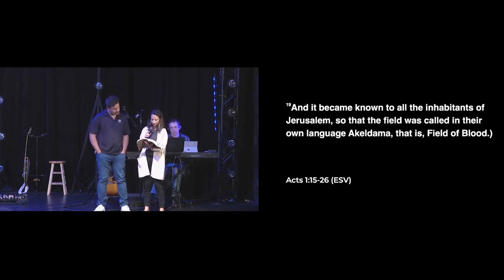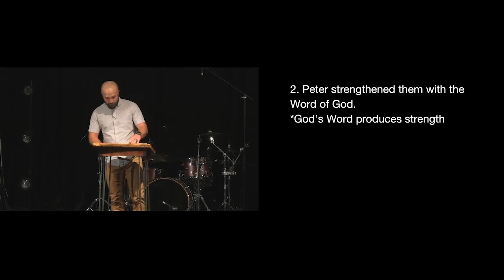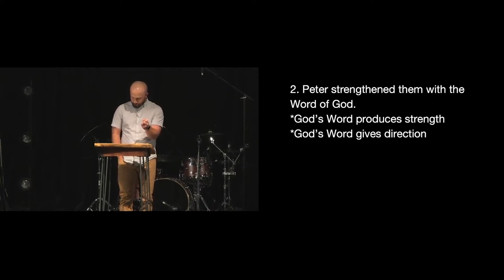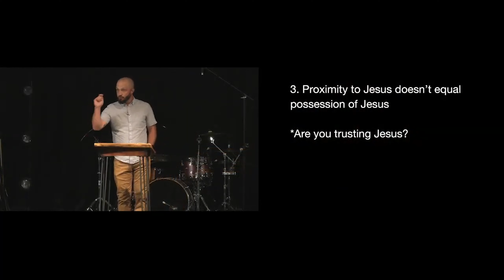ACTS 10/24/21 (Sermon)